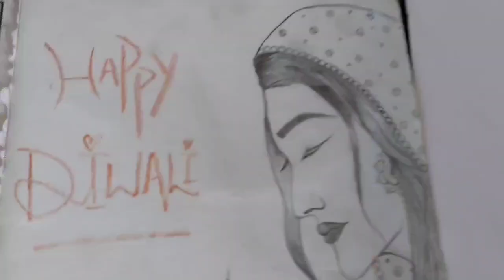Kishtwar Diwali Mela commences with Enthusiastic Participation of locals at TRC Kishtwar